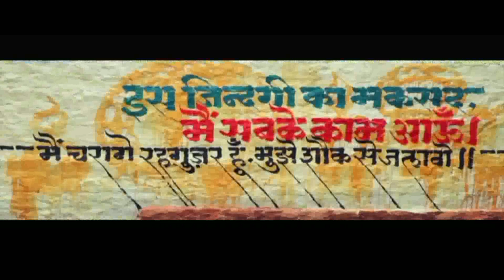Yerawada jail Painting